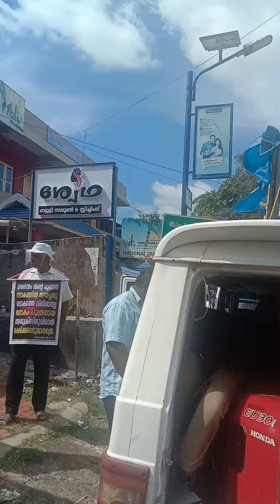Parasyayogam. Churchofgodinindia. br.salin. 15/10/2022.